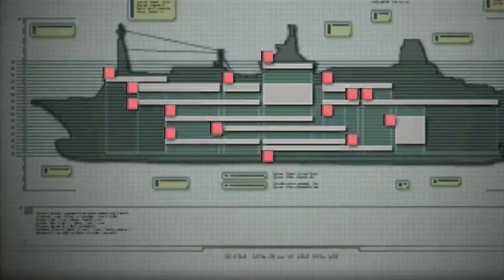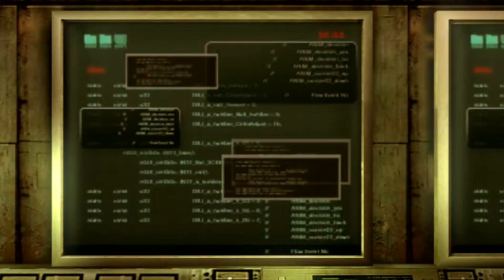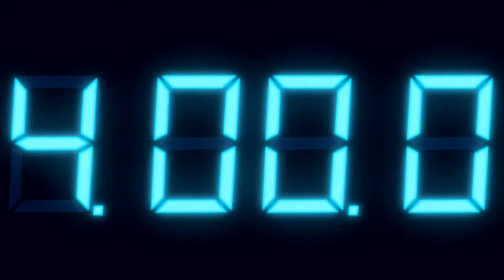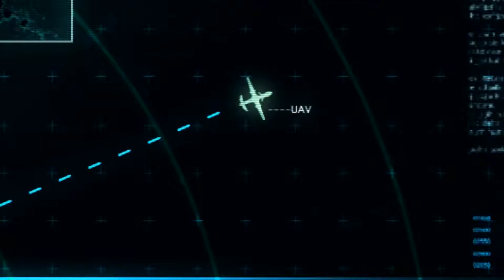Resident Evil Revelations The Movie Cutscene And Cinematics part 2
Resident Evil Revelations The Movie Cutscene And Cinematics part 2 Resident Evil: Revelations, known as Biohazard Revelations (バイオハザード リベレーションズ Baiohazādo Riberēshonzu?) in Japan, is a survival horror video game for the Nintendo 3DS. The game was developed by Capcom, and was released on January 26, 2012 in Japan; January 27, 2012 in Europe; February 2, 2012 in Australia; and February 7, 2012 in North America.

A high definition port of the game was released for Microsoft Windows, PlayStation 3, Wii U and Xbox 360 in May 2013.

Resident Evil: Revelations returns to the survival horror gameplay of earlier series installments, with returning elements such as a limited supply of ammunition, and more emphasis on exploration and puzzle solving.[2] The game's camera keeps an over-the-shoulder view from behind the playable character.[5] The player may move the protagonist while aiming a weapon, and has the option to switch between a first-person and third-person perspective.[5][6] A new device, the Genesis, detects items hidden throughout the game's environments.[7]

Extra features include Raid Mode, allowing two players to cooperate in battling waves of enemies.[8] Players are also able to send in-game supplies to friends via the StreetPass feature of the Nintendo 3DS.[9] The Wii U version offers additional features using the Wii U GamePad, including dual screen gameplay, Off-TV Play and Miiverse functionality.[10] The game also supports the Circle Pad Pro expansion peripheral for the Nintendo 3DS version.[11] visit us at: